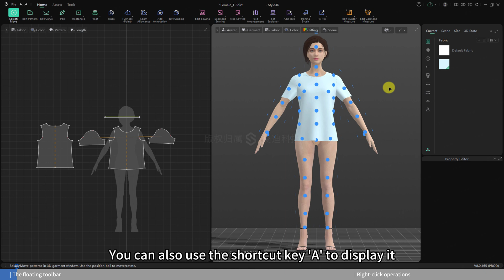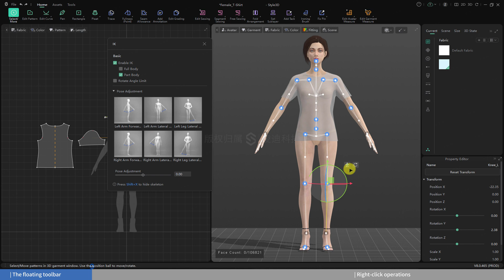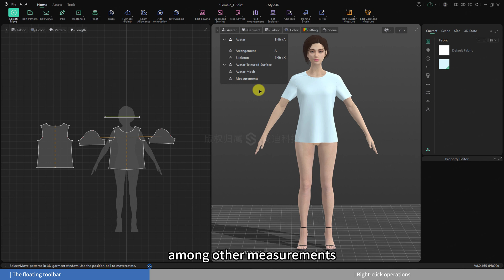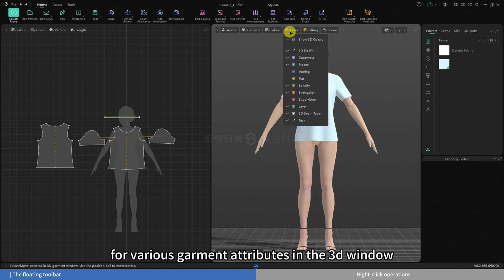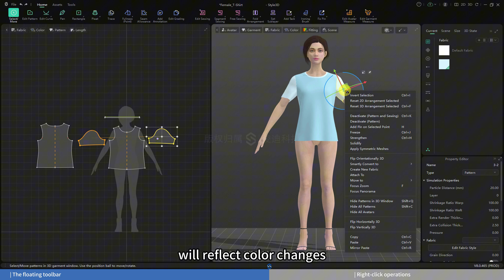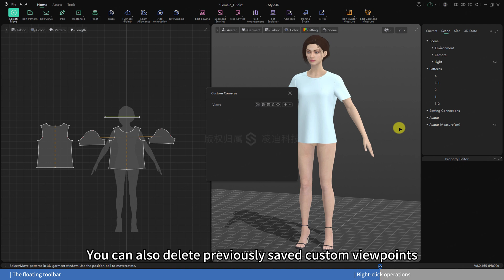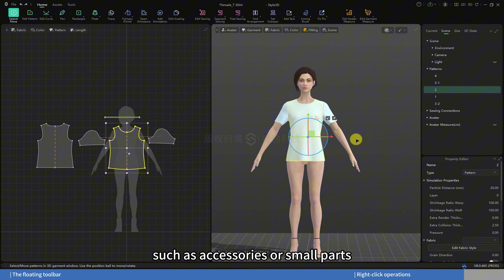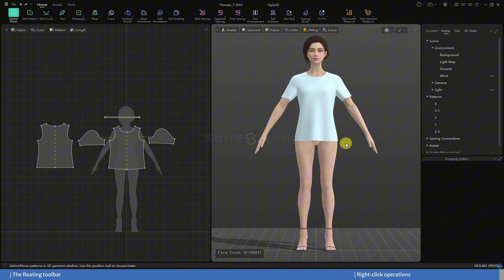Style3D V8.0 - Tool Tutorial | 3D Window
Welcome to the official Style3D channel! In Studio V8.0, our interface has been updated. This lesson can help you learn the usage skills and applications of the 3D window in the new interface.